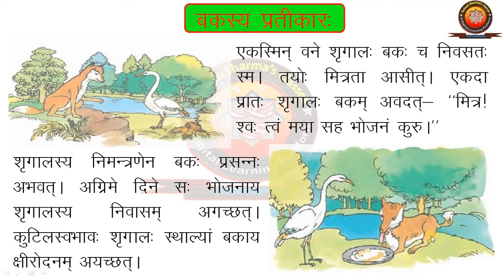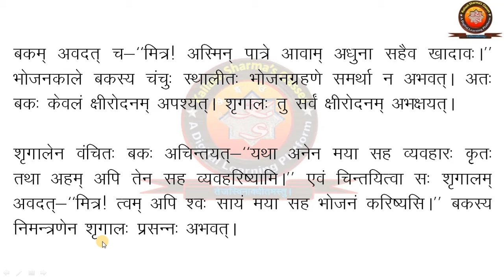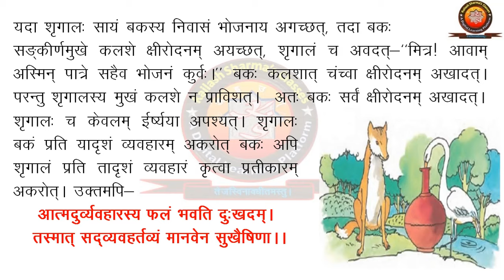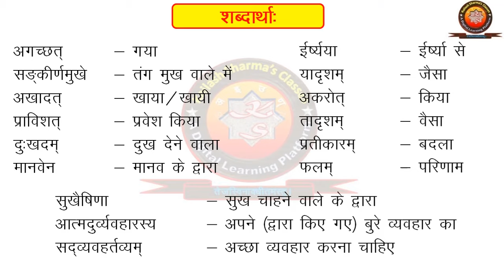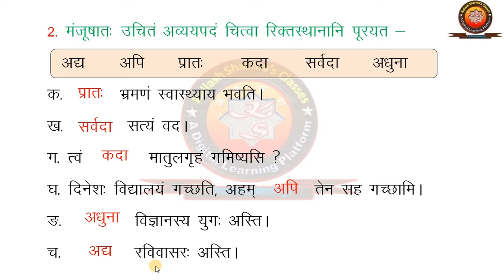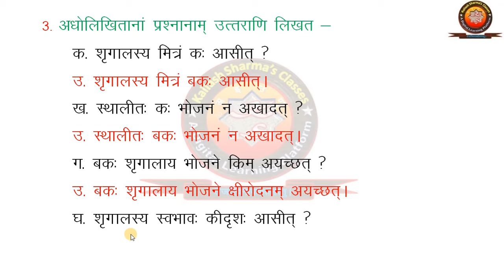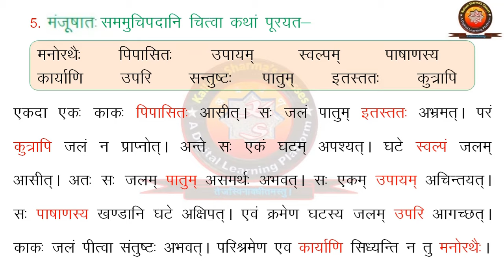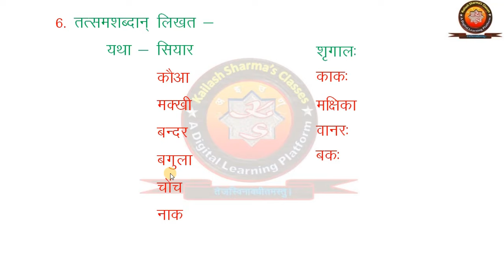NCERT Sanskrit Class 6 Chapter 7 Bakasya Prateekar (बकस्य प्रतीकार:) / Hindi Translation/Solutions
NCERT Sanskrit Class 6 Chapter 7 Bakasya Prateekar (बकस्य प्रतीकार:) With Hindi Translation and Solutions by KAILASH SHARMA
Class 6th Sanskrit All Chapters –

NCERT संस्कृत कक्षा 6 पाठ 7 बकस्य प्रतीकार: हिंदी अनुवाद तथा अभ्यास कार्य सहित – कैलाश शर्मा